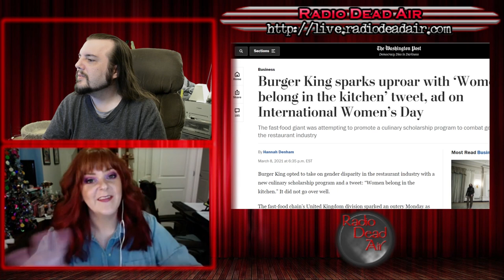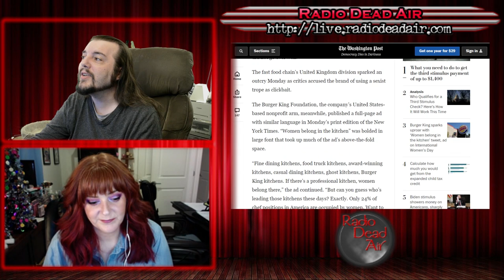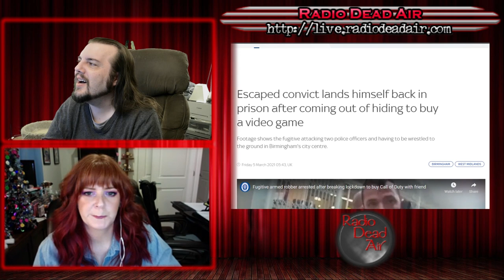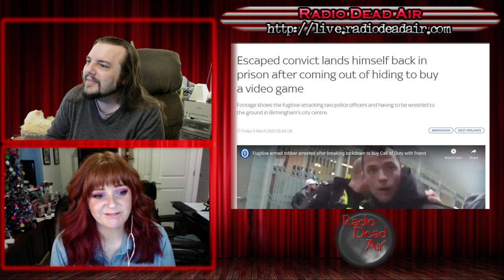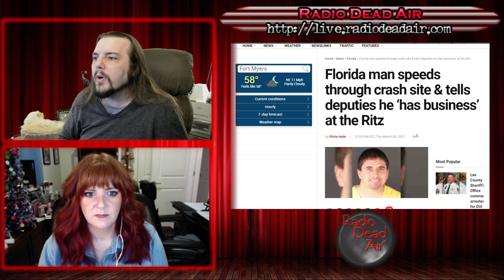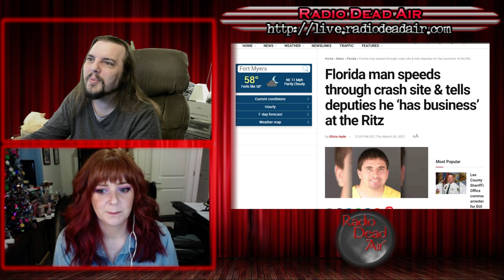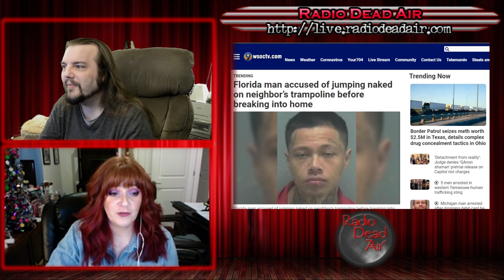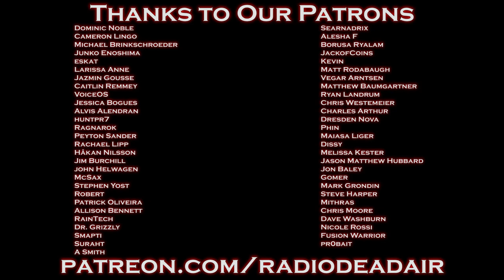WTFIWWY Live - Cauladooty - 3/8/21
This week: a Whopper of a social media disaster, Bath and Body Works adds a new "B" for "Beatdown," and we all learn a little something about anatomy and trampolines ...